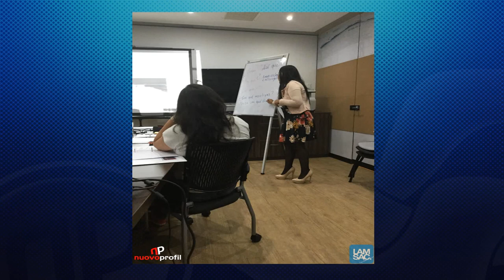NUOVO PROFIL CAPACITACIONES - Taller de Redacción y Ortografía LAMSAC